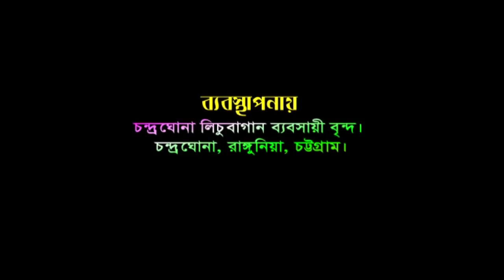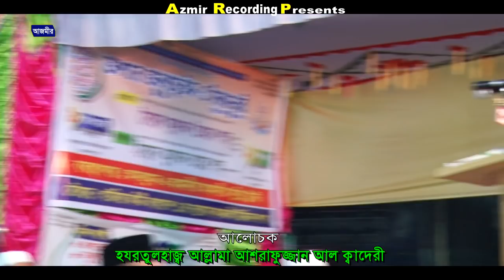সর্ব সেরা ওয়াজ | আল্লামা আশ্রাফুজ্জামান আল কাদেরী | Allama Ashrafuzzaman Al Qaderi | Bangla Waz 2018